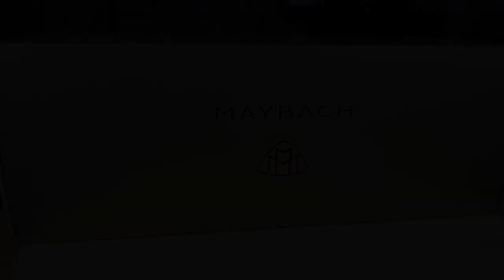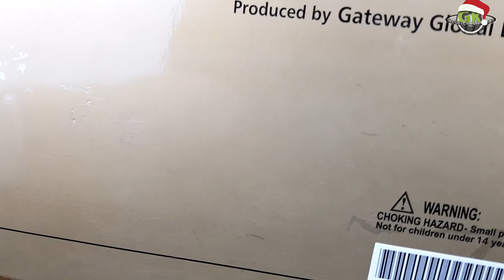1/18 AutoArt Maybach 57 in goldener Dealer Edition Modellauto Review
Der Maybach 57 ist mein erstes Modellauto in 1/18 meiner zweiten Sammlung und wurde von AutoArt hergestellt. Dieser Maybach ist damals einer der luxuriösesten Autos. Was ich zu diesem tollen Maybach Modelllauto sage, seht ihr in diesem Modellauto Review.

►Datenblatt:
Model: Maybach Maybach 57
Serie: Maybach-Werbemodell
Hersteller: AutoArt
Maßstab: 1:18
Artikelnummer: B66962158
Farbe: Schwarzmet./dunkelrotmet.

▬ Möchtest du mir helfen? ▬▬▬▬▬▬▬▬▬▬▬▬

Dann hilf mit englischsprachige oder andere Untertitel für meine Videos zu erstellen. Youtube bietet diese nützliche Funktion unter folgendem Link an. Um die übersetzen Untertitel einzufügen musst du bei Google bzw. Youtube eingelogt sein. Ich bedanke mich vielmals für deine Mithilfe!

▬ Hinweis: ▬▬▬▬▬▬▬▬▬▬▬▬

Die Videos stellen meine private unabhängige Meinung dar. Die gezeigten Modellautos wurden von mir selbst gekauft und werden NICHT von mir beworben. Ich gebe lediglich meine persönliche Meinung preis. Ich habe keinerlei geldwertende Vorteile oder Zuwendungen des Herstellers oder durch Dritte erhalten. Sollte mal bezahlte Werbung vorliegen, werde ich das natürlich in jedem dieser Videos puplik machen.

▬SOCIAL MEDIA ▬▬▬▬▬▬▬▬▬▬▬▬▬

▬ ►Credits: ▬▬▬▬▬▬▬▬▬▬▬▬▬▬▬